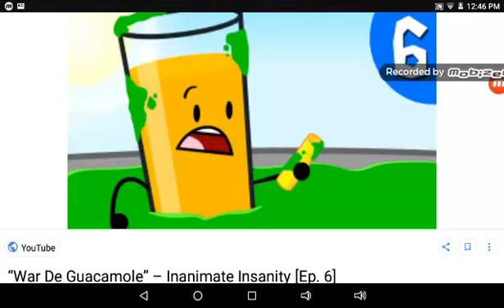April 23, 2018